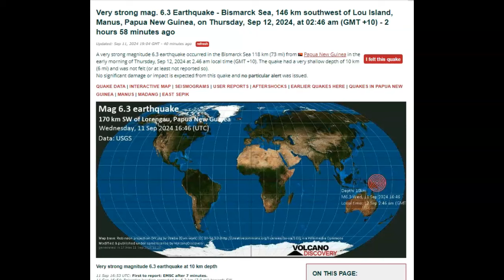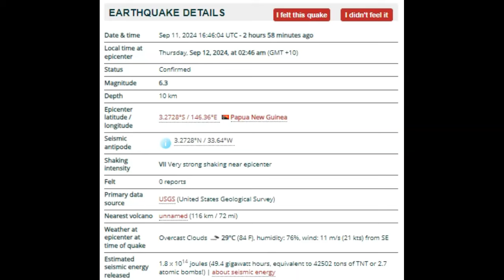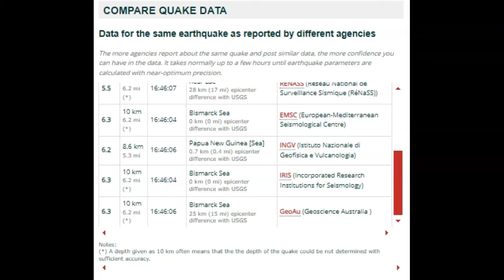6.3 Magnitude Earthquake Strikes September 11th 2024!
6.3 Magnitude Earthquake Strikes September 11th 2024!